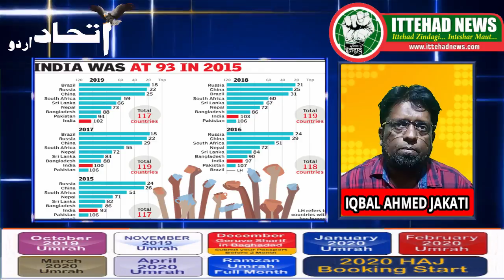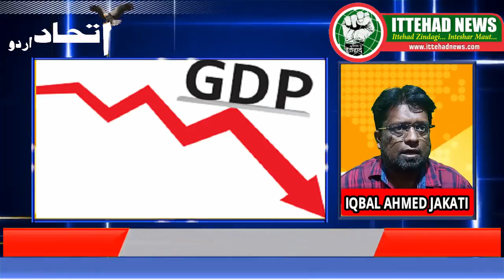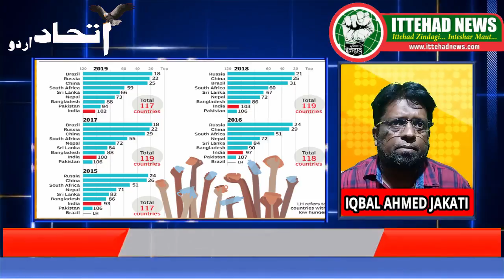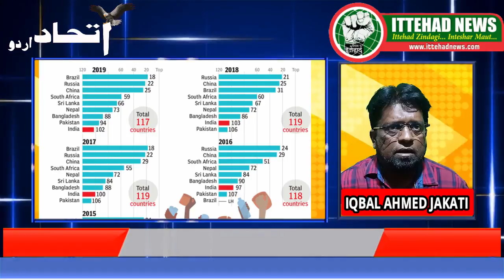ITTEHAD NEWS | BELGAUM NEWS | - MODI SARKAAR ME BHARAT BANA GAREEB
MODI SARKAAR ME BHARAT BANA GAREEB